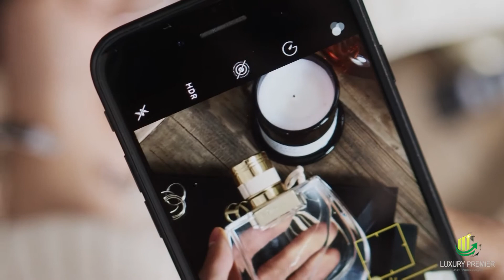Luxury Items That Are Expensive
Luxury Items That Are Expensive, this is a list of some of the very expensive Luxury items.

You are not guaranteed any specific results at all. Your results will depend on your work. You might find that the harder you work, the better your knowledge becomes.  I am not saying i am the most knowledgeable in this field and you should always talk to a professional before making any investment decision.